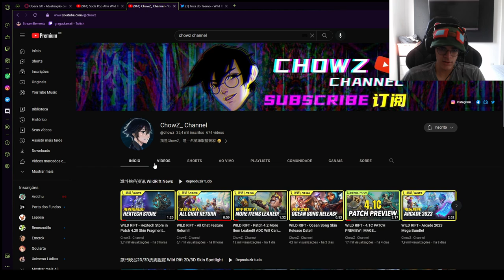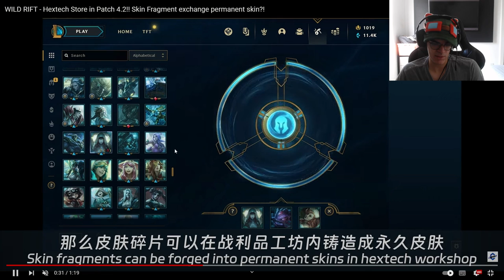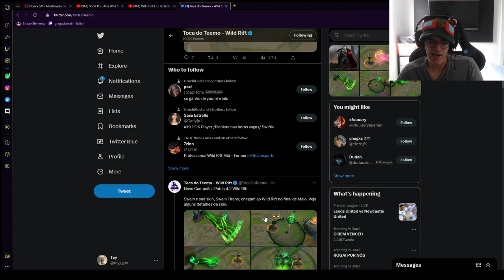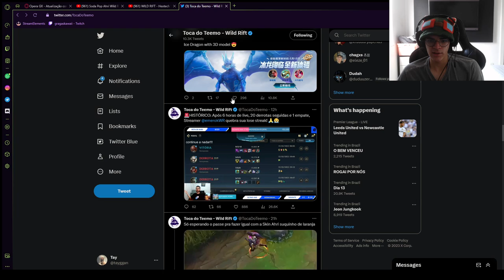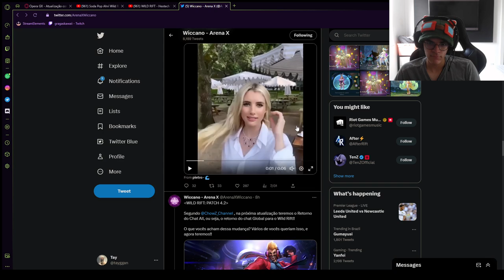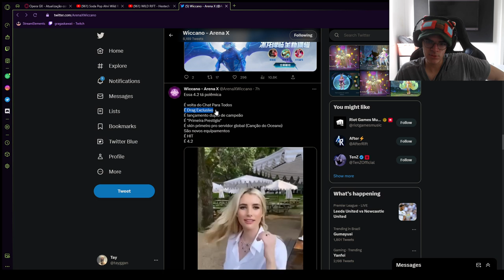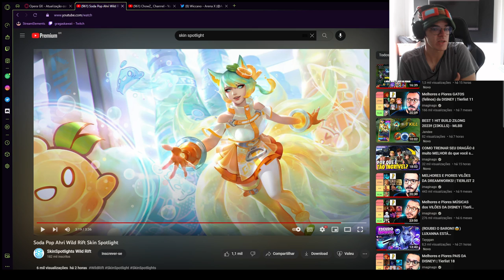O CHAT ALL VOLTOU!! - NOVA LOJA DOS POROS! VAZOU, VAZOU!! | LoL Wild Rift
Vazou Vazou Vazou

Lives: Twitch.Tv/Tayggan